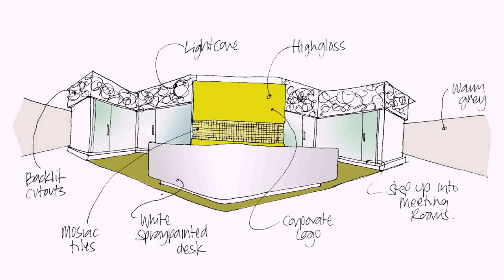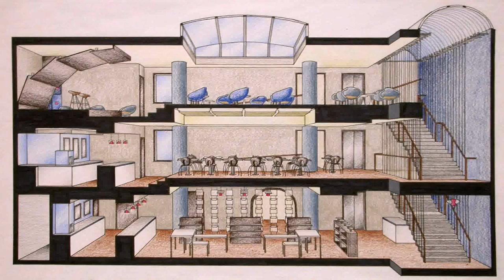Buy Car NY 5% DP